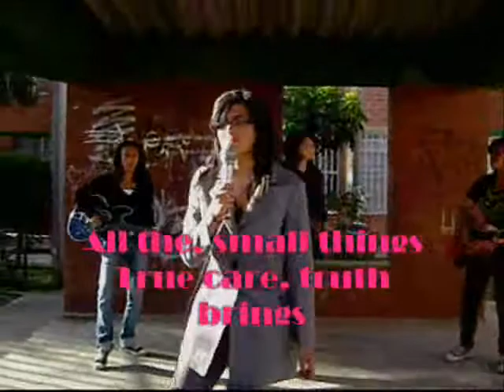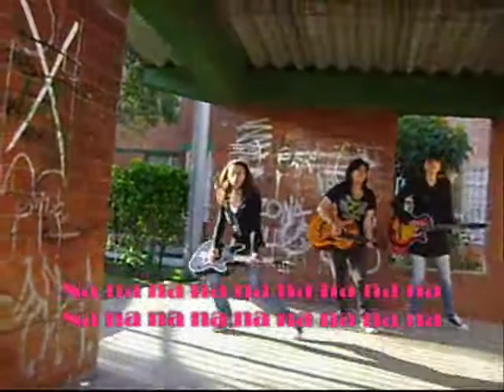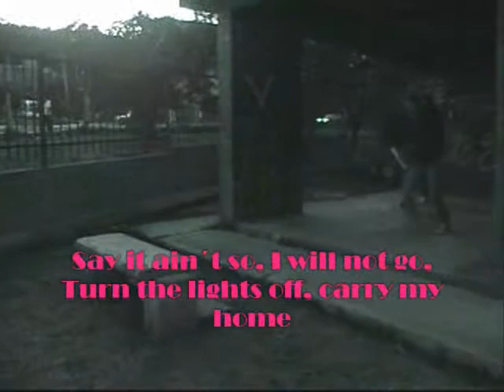Blink 182 Natalia Sarmiento, Angelica Jaramillo, Kelly Daza, Karen Guerrero